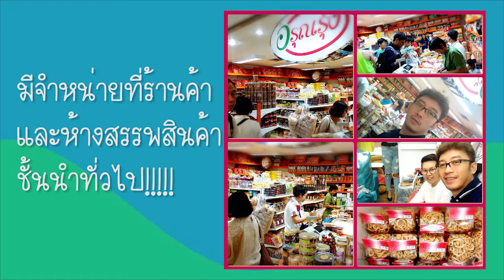How to เซ็ตผมชายด้วยตัวเอง - Sophia Make up artist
วันนี้ พี่พีท เจ้าของธุรกิจ หมูจิ๋วกรอบแก้ว อดีต Top Sale บริษัท Hugo มาแนะนำ วิธี Set ผมผู็ชาย แบบง่ายๆมานะคะ